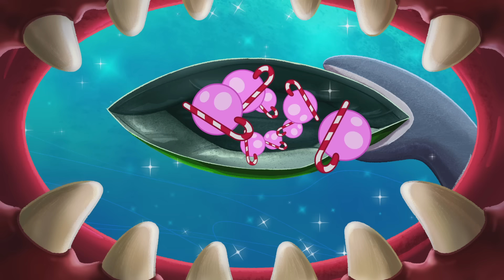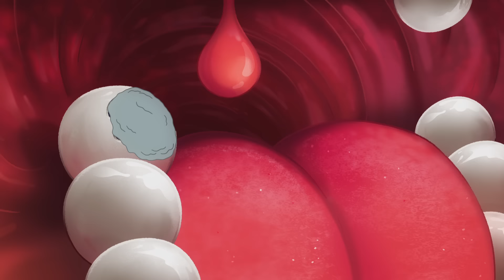Zig & Sharko | What a day! (S02E01) BEST CARTOON COLLECTION | New Episodes in HD